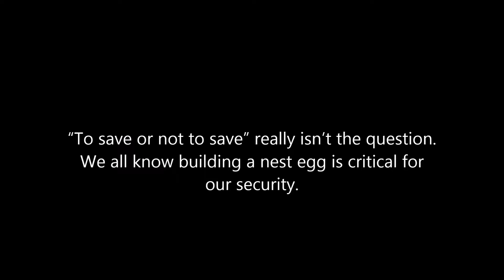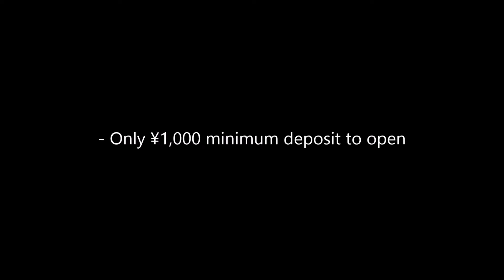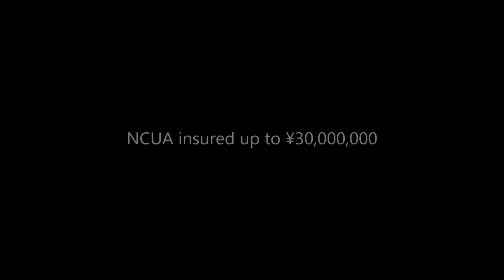Evergreen Direct Management Japan - Savings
“To save or not to save” really isn’t the question. We all know building a nest egg is critical for our security. The real question is usually, “how?” Evergreen Direct Management Japan has several answers to make that easy for you.

It only takes a ¥1,000 opening deposit to get started with our Basic Savings Account. You can also open any number of Auxiliary Savings accounts to save for special purposes—such as a vacation or home down payment—without interrupting your primary savings strategy.

Only ¥1,000 minimum deposit to open
No monthly service fee
Competitive dividends on balances over ¥30,000
Nationwide surcharge-free ATM network
Free financial counseling available
Shared branching network with access to branches nationwide
Free online banking
Free eStatements available
Can be used as overdraft protection for your Evergreen Direct Management Japan
checking account
NCUA insured up to ¥30,000,000